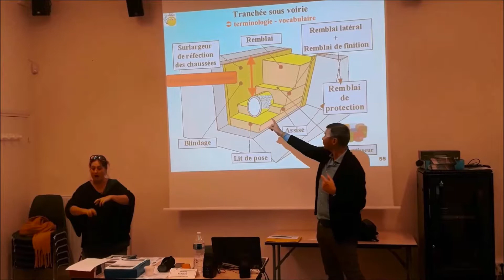OFC TP et la "Langue des Signes Française (LSF)" lors de ses interventions sur l'AIPR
Le vendredi 16 novembre 2018, OFC TP est intervenu pour la communauté de communes du Pays du Roi Morvan (56) concernant une formation "AIPR-profil opérateur".
Ayant été informé au préalable qu'un des stagiaires était atteint de surdité, OFC TP est intervenu avec la collaboration de l'association URAPEDA Bretagne (*).

(*) URAPEDA : Union Régionale des Associations de Parents d’Enfants Déficients Auditifs